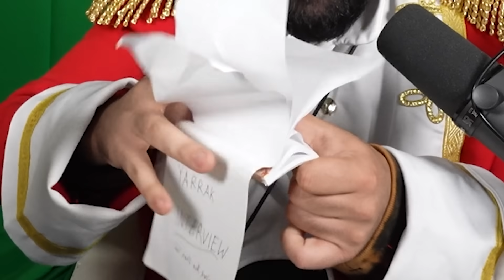Eine Runde FORTNITE wie damals.. (itsAssiTV)